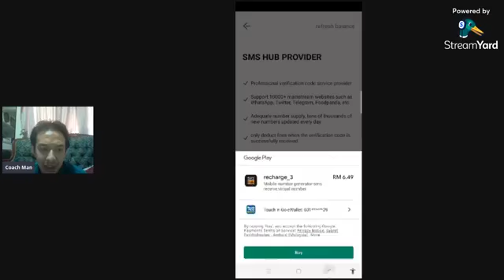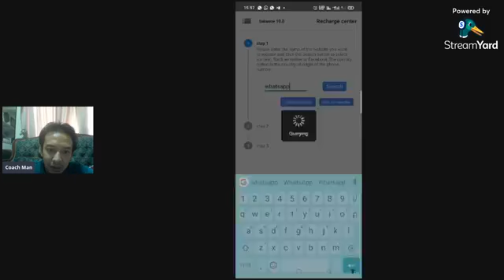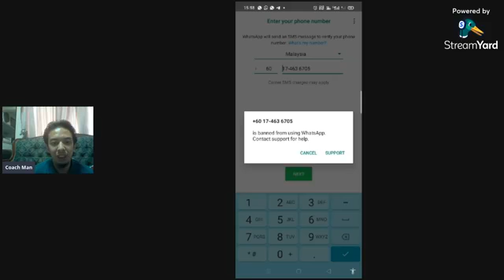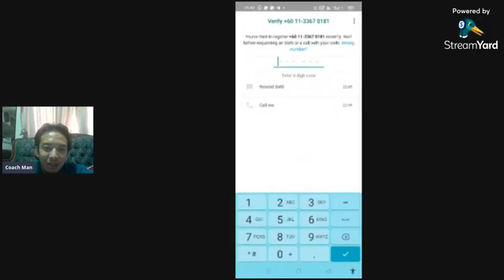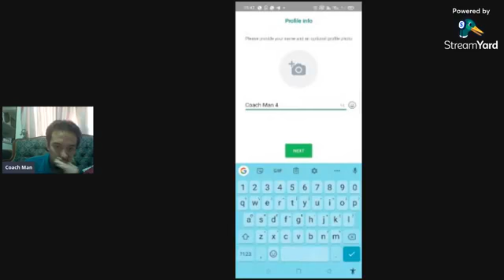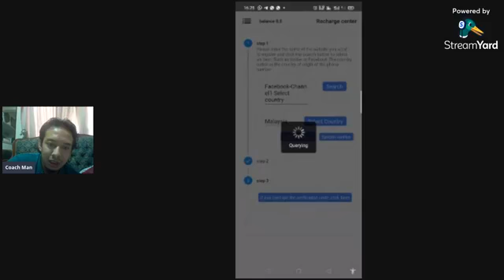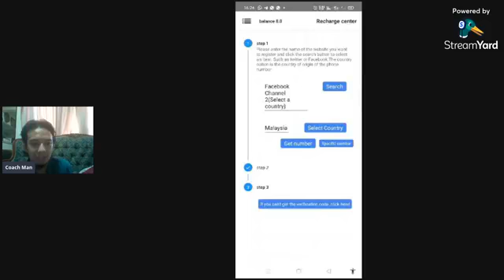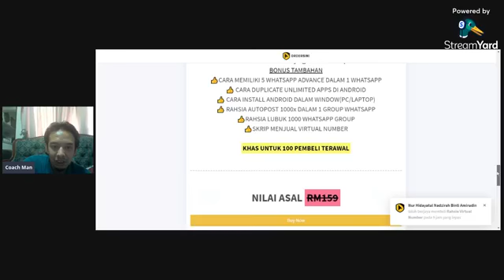Vitual Number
F. A. Q Virtual Number

☢️ Tidak Perlu Simkad
☢️ Anda akan disediakan server, hanya dari smartphone
☢️ Server ini hanya boleh akses melalui android sahaja.
☢️ Harini beli panduan ,harini boleh boleh beli number
☢️ Jika number kena banned, tidak dapat balik
☢️ Number random, ada yang fresh(baru) dan ada yg dah digunapakai
☢️ Pihak kami tidak akan bertanggungjawab dengan number yang telah dibeli
☢️ Anda akan dicas setelah mendapat verification code dari server
☢️ Tidak ada refund setelah bayaran panduan
👉🏻Fb, Ig, Ws, Tele, Tiktok, Gmail